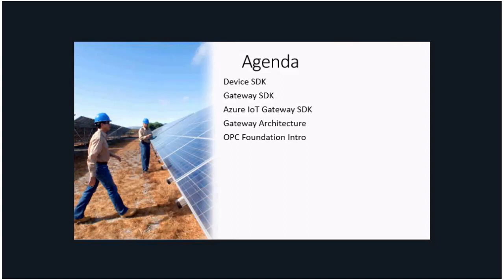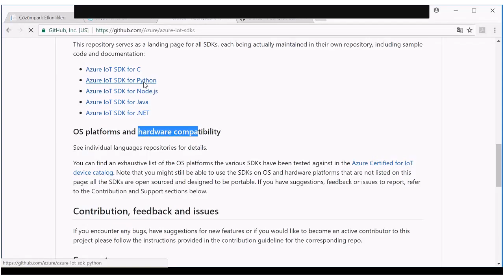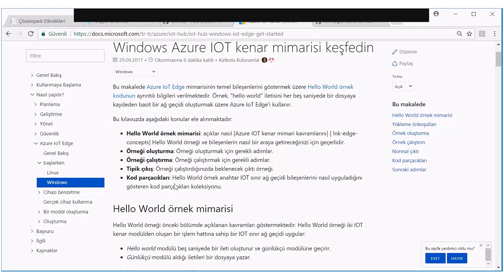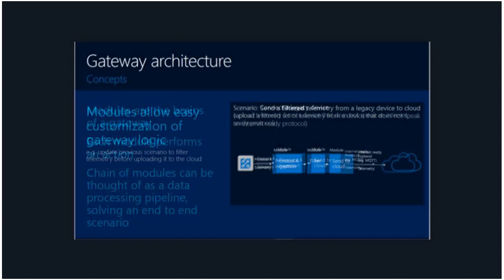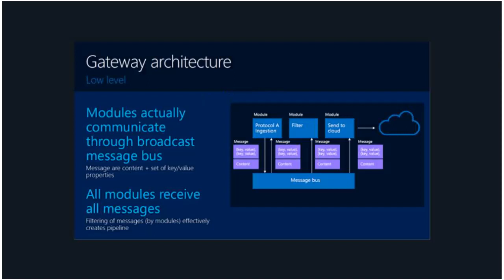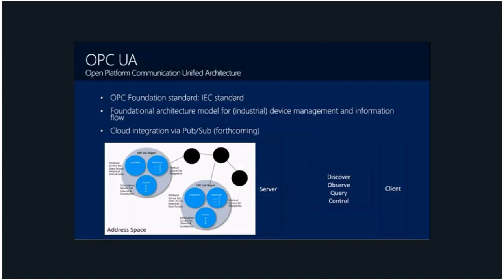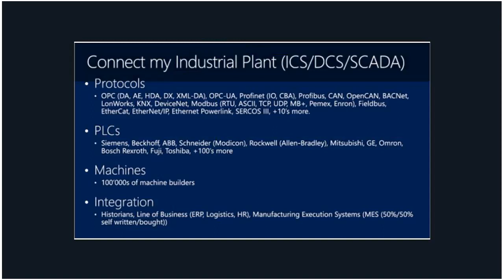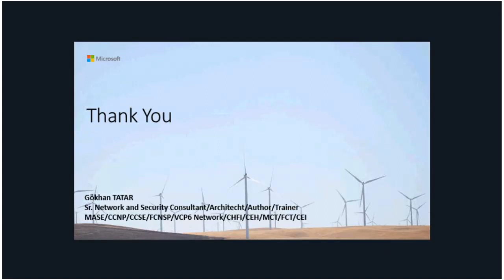Azure IoT Mimarisi ve Dizayn - Gökhan TATAR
Azure IoT Mimarisi ve dizaynı hakkında bilinmesi gerekn temeller.